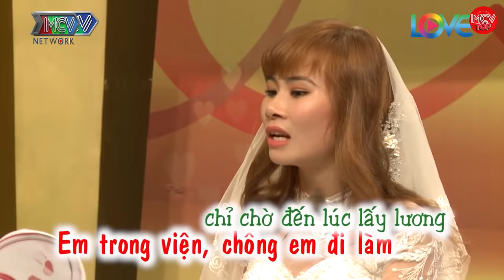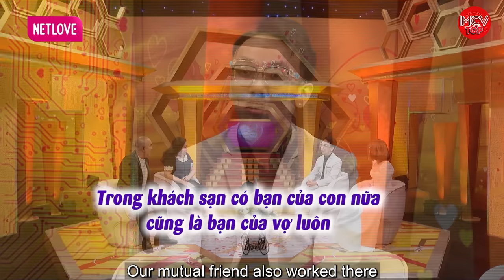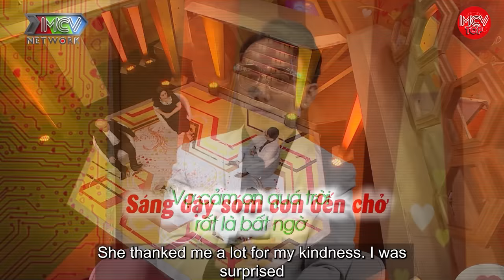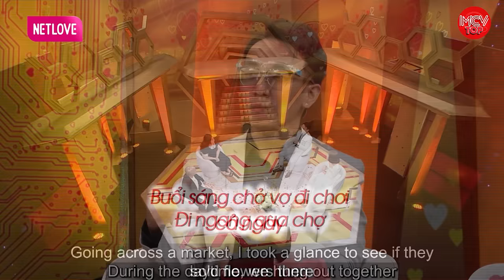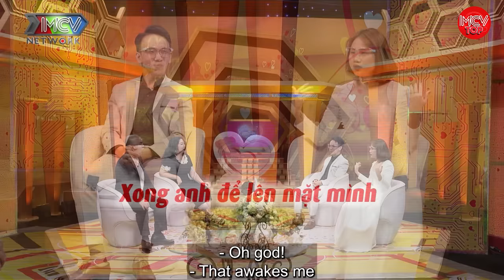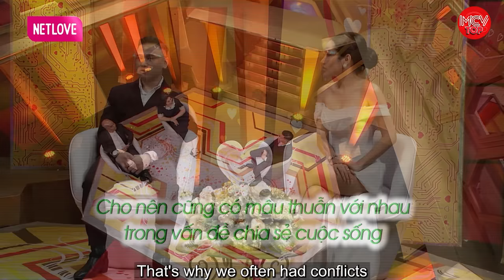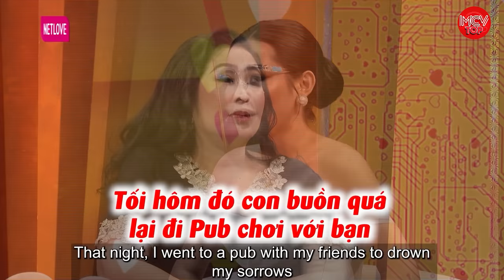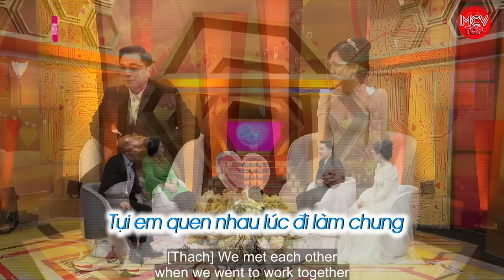Hồng Vân bế cháu lên truyền hình xin nhà ngoại chấp nhận, vợ chồng xúc động khóc như mưa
shortlink=MCVTYoutube&pid=MCV_YOUTUBE&c=MCV_YOUTUBE